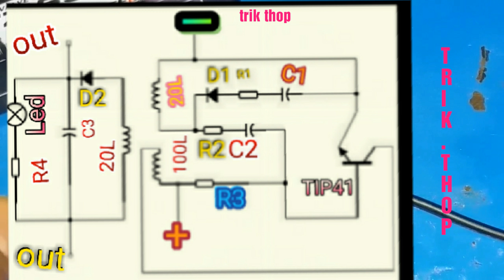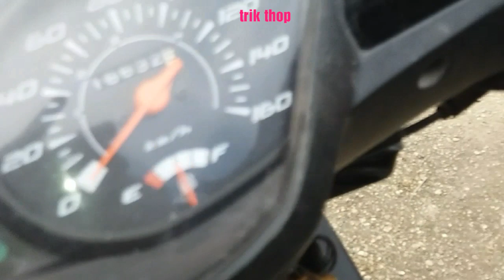DIY BURUAN BUAT IDE KREATIF LUAR BIASA 100% TANPA MODAL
Cara modif trafo charger hp input 12vol out 5vol. Iza gays input menggunakan batre aki 12vol  out 5vol saya mencoba menganti lilitan di trafo saya bongkar dan saya ganti yg agak besar.  Lilitan sekunder yg awalya 300 lilit saya ganti 100 lilit ..dan lilitan primer saya kasih 20 lilit . Fenback 20 lilit .Tujuannya agar ampernya bisa nmbah nmun hasil uji coba masih terbilang lama saat mengisi batre .
 Kemungkinan sistim rangkaian blom sempurna .. oky gays intinya bisa mengisi gays tapi lama.. trimkasih
Klo ada saran kritik atao yg kurang di mengerti silahkan komentar gays.